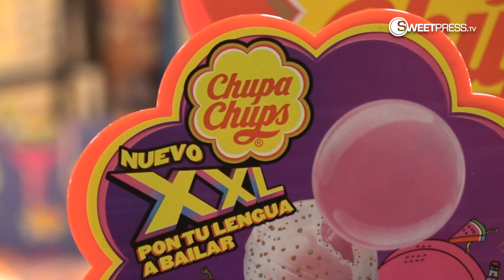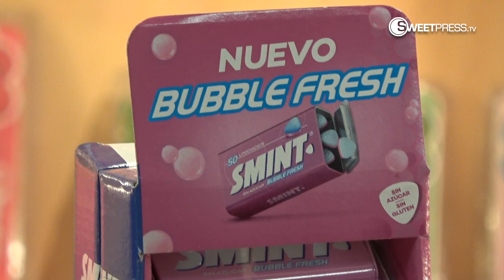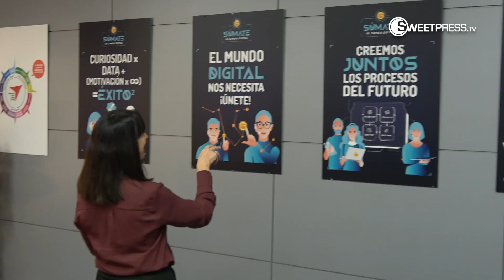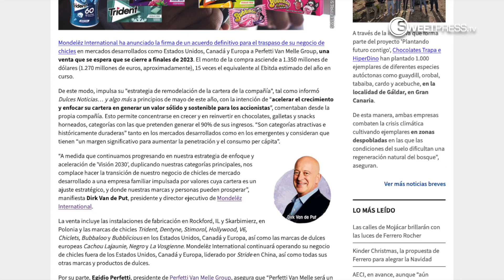"Hemos logrado en 2022 un crecimiento global del 24%” Markus Schmidt, Director general Chupa Chups.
Markus Schmidt comparte con Dulces Noticias el gran éxito de ventas alcanzado en el pasado ejercicio,“doble dígito en todas las líneas”, alguno de ellos espectacular como el crecimiento de un 30% de la marca Chupa Chups, y sus objetivos para 2023 fundamentados en la recuperación plena del Canal Impulso, el mayor recorrido de la gama de productos refrescantes y chicles, lanzamientos exitosos con gran creatividad y apoyo de marketing, para conseguir repetir buenos resultados manteniendo el liderazgo en todas las líneas